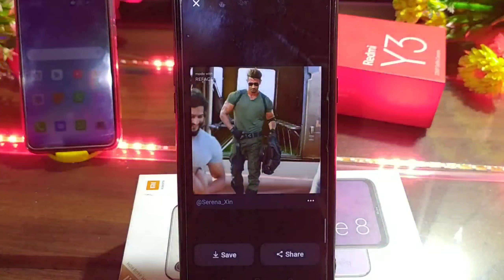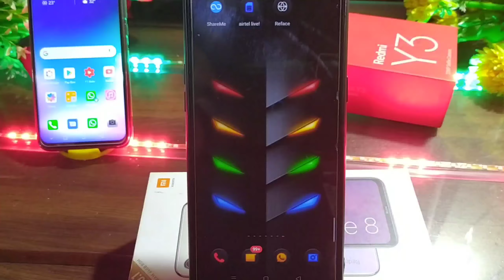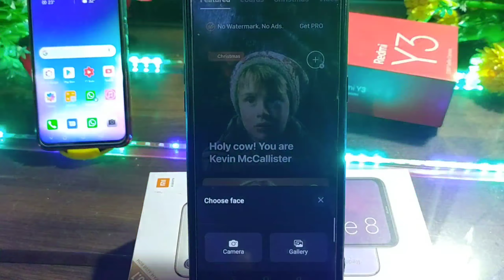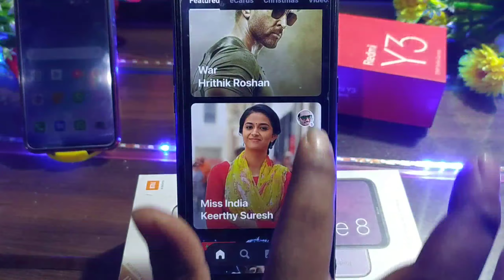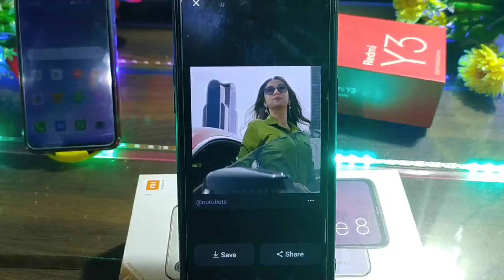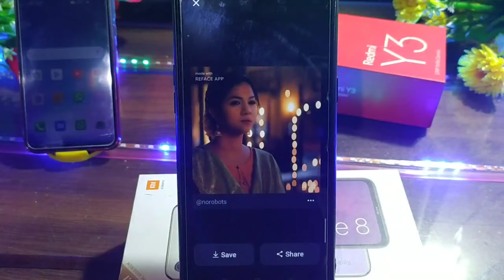How to Change Face in Video|किसी भी Filmi Superstar के वीडियो में आपका फेस कैसे सेट करें